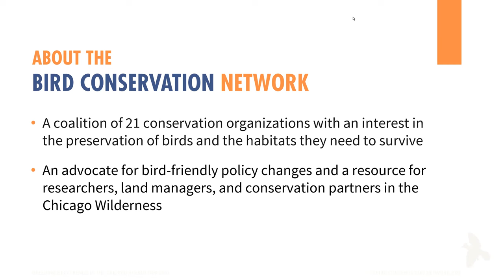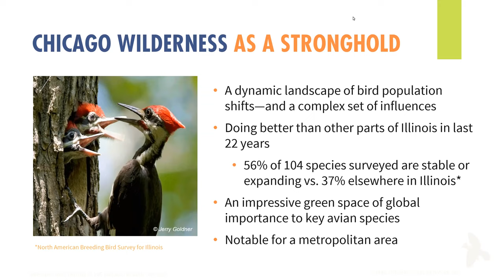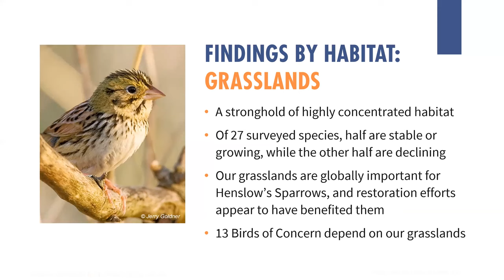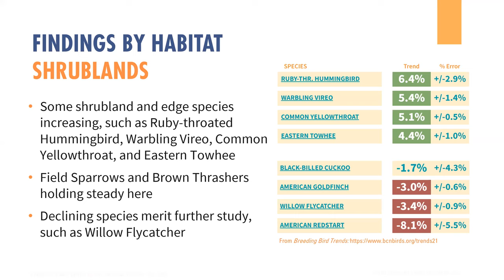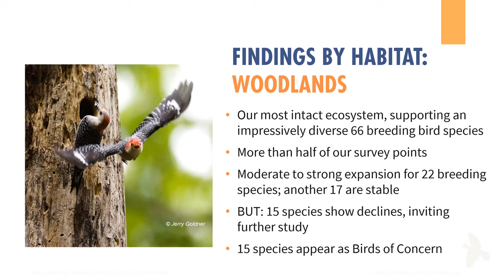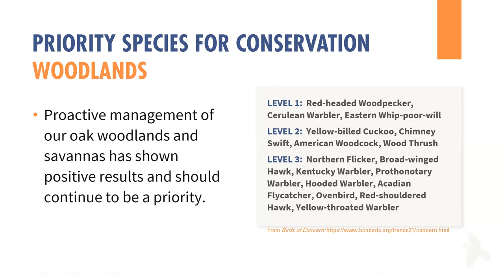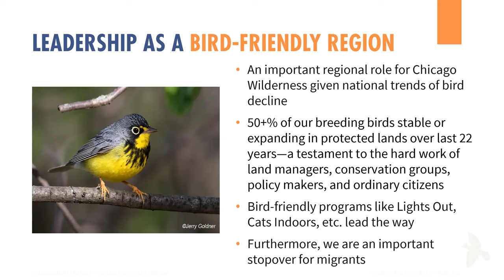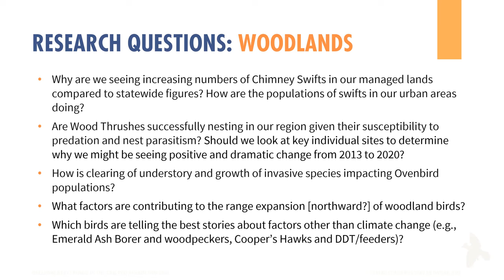Cafe: Breeding Bird Trends in the Chicago Wilderness Region (June 29, 2022)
A newly released landmark study underscores the global importance of the Chicago region to breeding birds. Join us as the Bird Conservation Network presents findings from its analysis of 22 years of breeding bird data, collected from 2,463 site points in northeastern Illinois counties within the Chicago Wilderness region.

Presenters:

Eric Secker, President BCN; Editor, Meadowlark
Judy Pollock, President, Chicago Audubon; Founding President, BCN; Former Director of Bird Conservation, Audubon Chicago Region
Bob Fisher, Communications Chair, BCN; Past President, BCN, IOS and DBC
Diann Bilderback, Vice President, BCN; Past President, DBC
Sonny Cohen, Past President, BCNPast Board Member, IAS and State Membership Chairman; Board Member, Lake Cook Audubon